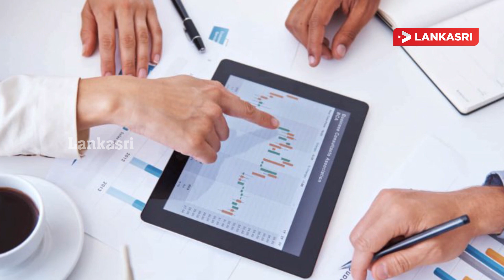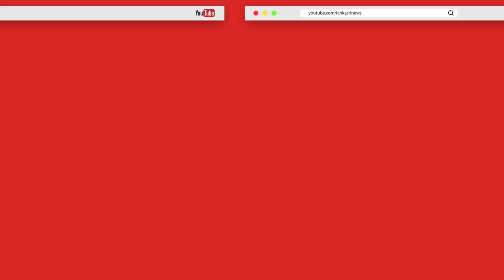அமைச்சிலிருந்து திடீரென மாயமான பல மில்லியன் ரூபாய்!